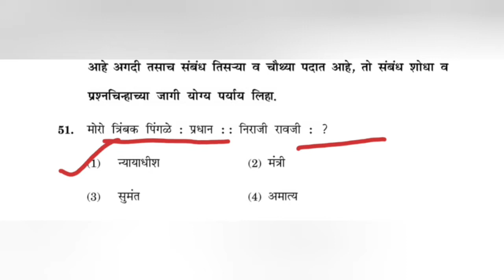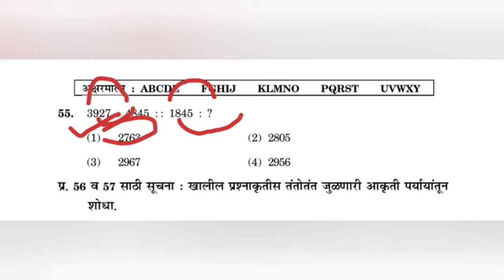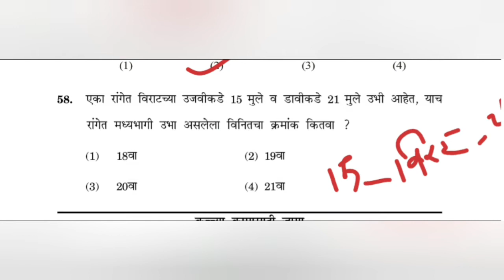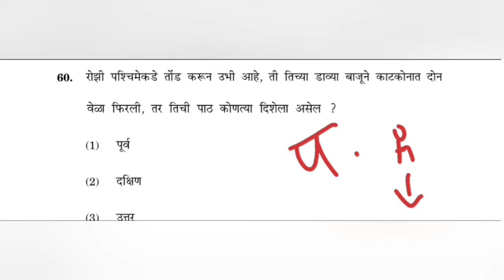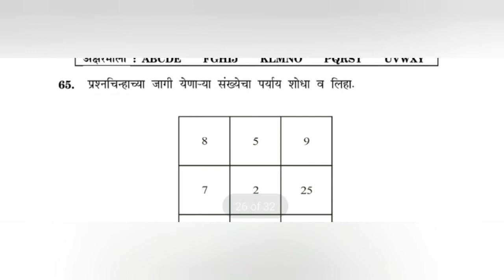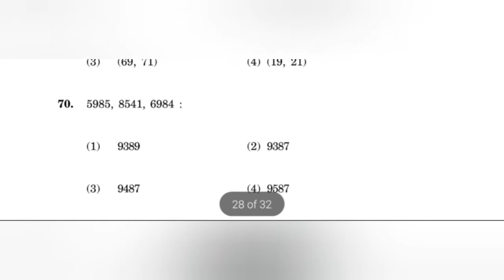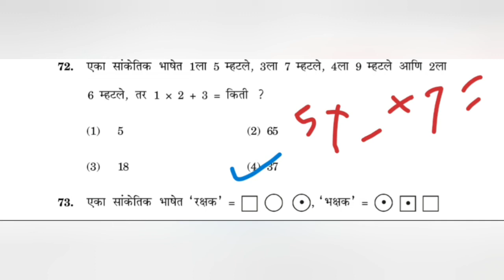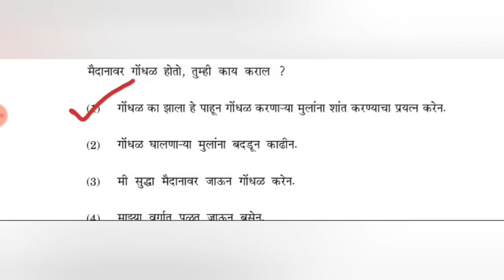शिष्यवृत्ती परीक्षा,बुद्धीमत्ता पेपर भाग 2 मार्गदर्शन Scholarship Guidance Paper 2